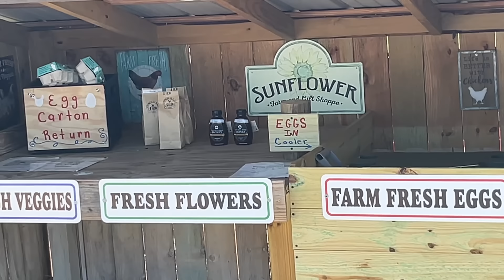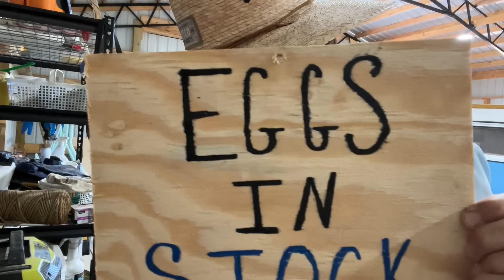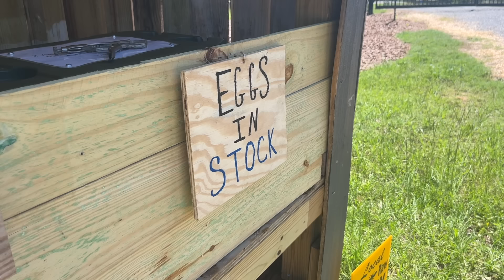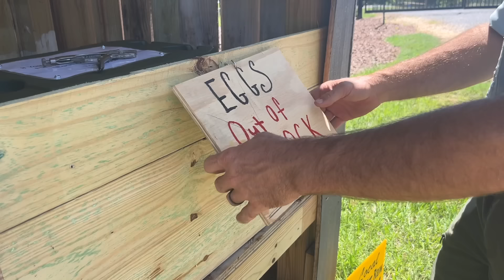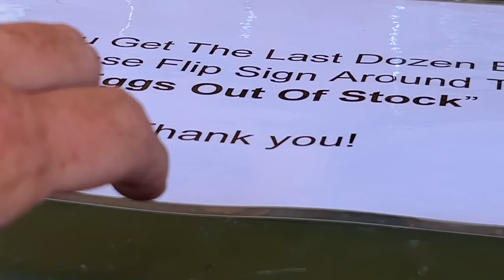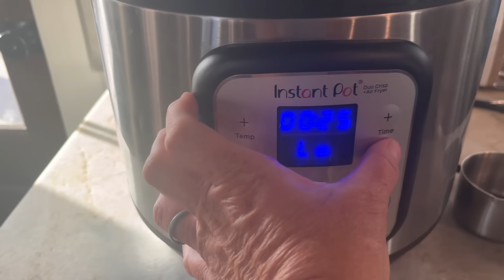We Have Problems With the Farmstand & Chickens (We Might Need More)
Welcome to Mrs. Cog Hill Farm, the woman's perspective of the farm life on cog hill farm.

Thanks cog squad for hanging with the ladies of the farm, and hope you have a wonderful day!